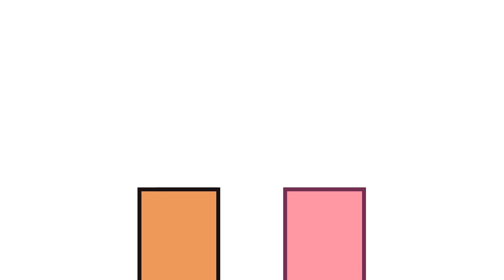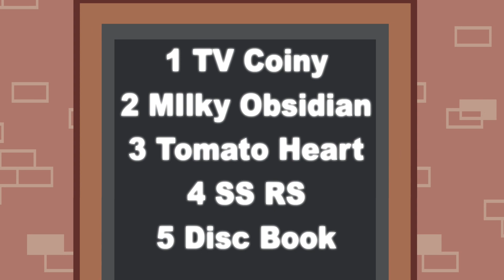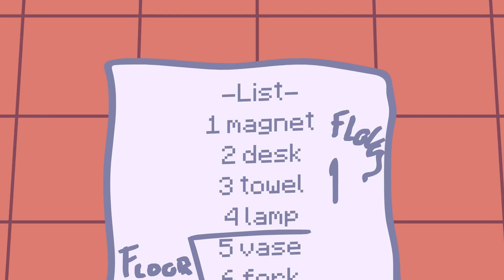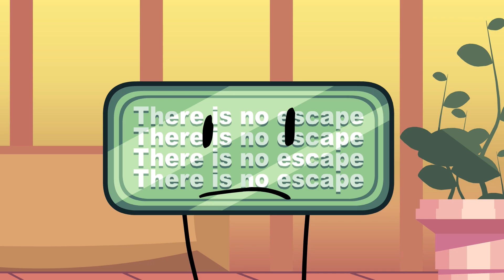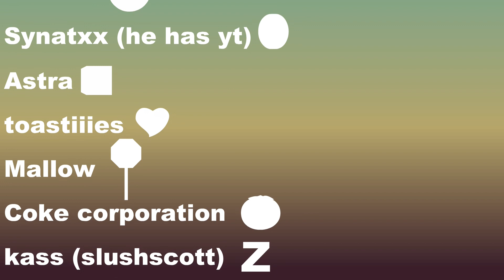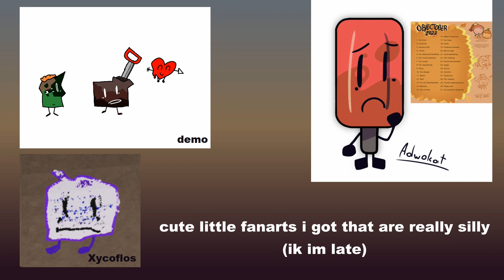NS 3: Mall walking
➤☆♡ VOTE: ended
pls enjoy it i made it almost alonee so yeaaa

(for updates and such)